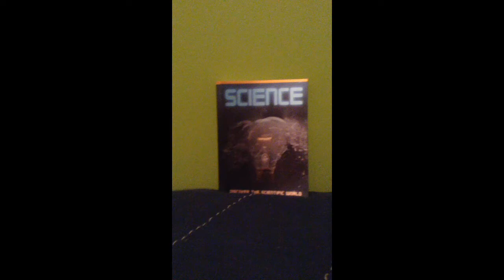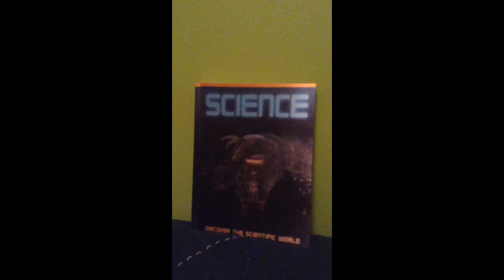Science Episode 3